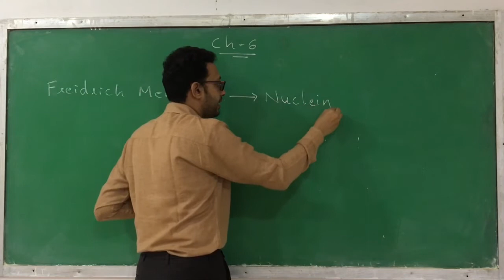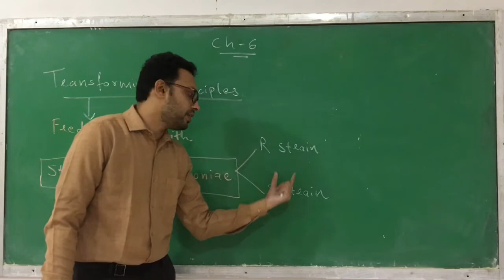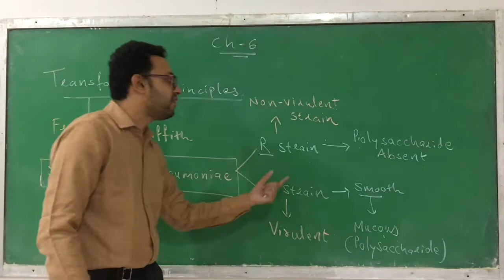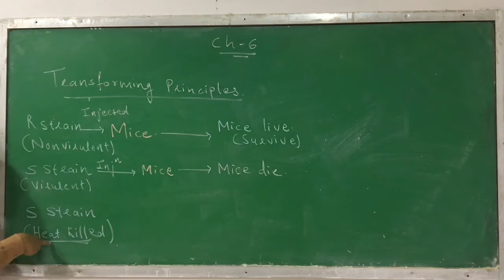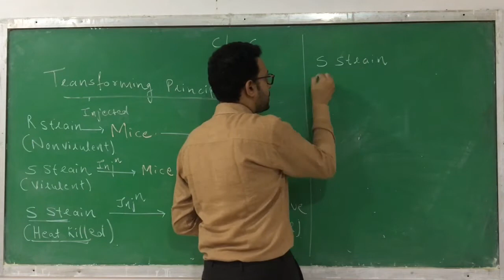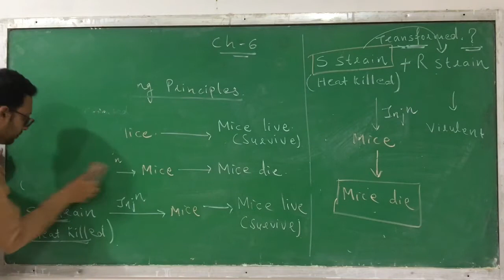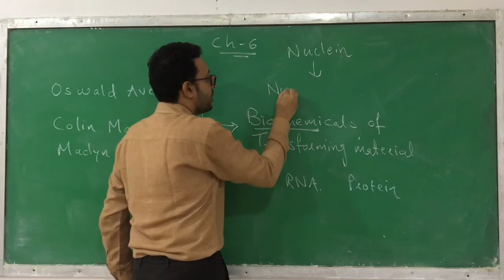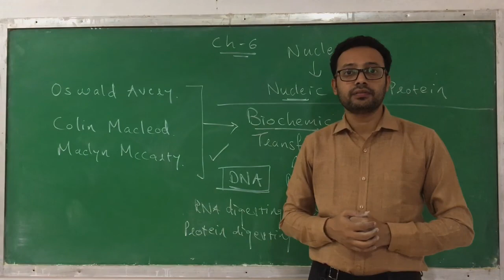Griffith Experiment/STD 12/BIOLOGY/CHAPTER 6: MOLECULAR BASIS OF INHERITANCE/SESSION 3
Transforming principle (Griffith Experiment)
Contribution of Oswald avery, Colin Macleod, Maclyn McCarty in discovery of genetic material